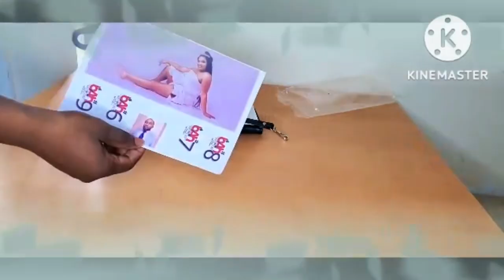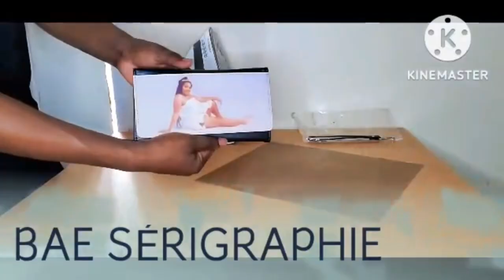Sublimation - Impression sur Bourse. (Kòman pou mete foto sou bous).@MrBeast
Laissez-nous prendre soin de vos impressions.💫💥

Pa bliye si'w renmen travay nou, kontakte'n pou pran sèvis nan men nou...

Pa bliye abòne avèk nou, se sa kap ankouraje nou fè plis vidéo🙏🏾